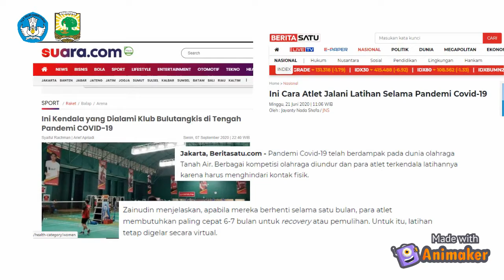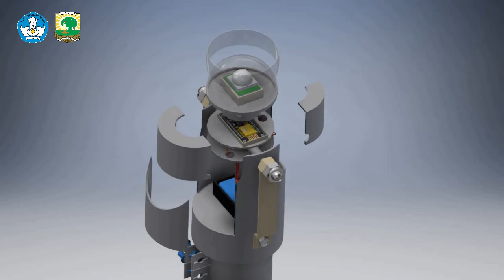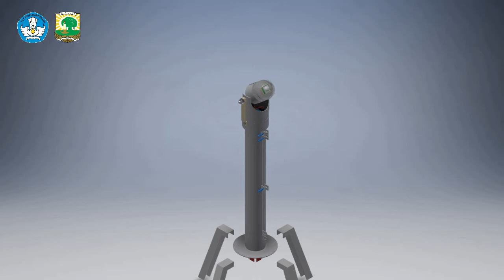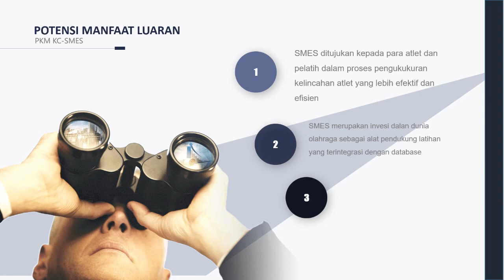PKM KC 2020 | SMES | Alat ukur kelincahan atlet bulu tangkis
Judul Kegiatan :Alat Pengukur Kelincahan Atlet Bulu Tangkis Menggunakan Sensor PIR Terintegrasi dengan Sitem Database untuk Evaluasi Kemampuan Atlet yang Lebih Akurat

RINGKASAN

 Bulu tangkis merupakan salah satu cabang olahraga yang telah mengharum nama Indonesia dengan berbagai prestasi di tingkat Internasional. Atlet Indonesia diharapkan mampu untuk mempertahankan dan meningkat prestasi tersebut. Teknik dasar permainan bulu tangkis berhubungan erat dengan kelincahan, kecepatan, kondisi fisik dan mental. Kesuksesaan permainan bulu tangkis juga dipengaruhi oleh penguasaan atlet pada teknik dasar permainan (Winarno, 2019). Kualitas bermain bulu tangkis dapat dikembangkan melalui penguasaan teknik dasar yang baik. Penguasaan teknik dasar tersebut dapat diperoleh melalui pelatihan yang dilakukan secara sistematis.
 Pelatihan bulu tangkis biasanya dilakukan secara manual dimana pelatih mengamati dan mengukur kelincahan atlet dengan hitungan tertentu atau stopwacth kemudian diamati dan dicatat sebagai bahan evaluasi. Hal ini dirasa kurang efektif dan efisien karena belum terintegrasi secara otomatis antara proses pengukuran dan hasil evaluasi, selain itu kondisi pandemi Covid-19 menuntut masyarakat untuk melakukan pembatasan sosial (sosial distancing) tidak terkecuali para atlet dan pelatih. Banyak Atlet mengalami kendala dalam berlatih karena harus menghindari kontak fisik. Hal ini menyebabkan pelatihan sempat tertunda dan terpaksa dilakukan secara daring dengan segala keterbatasan alat dan fasilitas (Beritasatu.com). Sementara menurut  Zainudin Amali, Mentri Pemuda dan Olahraga apabila para atlet berhenti latihan dalam waktu satu bulan, maka dibutuhkan waktu 6-7 bulan untuk mengembalikan perfomansi dan stamina atlet tersebut. Berdasarkan permasalahan tersebut tim menyusun sebuah ide sebagai inovasi alat bantu pelatihan atlet dengan pembuatan desain alat bernama “SMES”.
 SMES merupakan sebuah alat bantu yang dapat mengukur kelincahan atlet yang terintegrasi dengan sistem database. Desain alat ini telah mempertimbangkan nilai ergonomis sehingga alat ini dapat dioperasikan secara efektif dan efisien. Alat ini bertujuan memudahkan pelatih dalam mengevaluasi perkembangan kelincahan atlet dalam pelatihan secara lebih akurat. SMES dapat digunakan secara praktis karena dilengkapi perangkat lunak yang dapat diakses melalui smartphone/PC.  Desain alat ini diwujudkan dengan mengkonsultasikan ide dengan dosen pembimbing kemudian membagi beberapa pokok pekerjaan yang dikerjakan setiap individu dalam  tim.

TIM PKM KC-SMES
Universitas Andalas

Ketua tim: Nurul Hadian ( Teknik Elektro 2017)
Anggota
1. Ollyvia Faliani Muchlis ( Teknik Industri 2017)
2. Tomy Antonio (Teknik Mesin 2018)